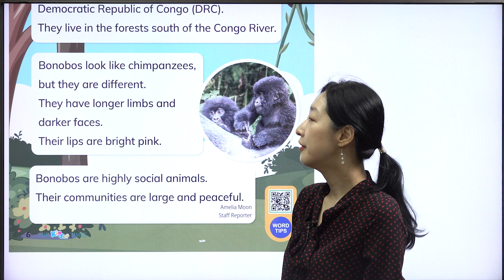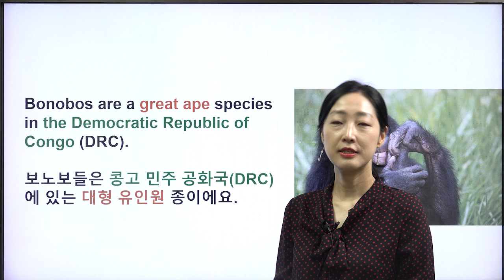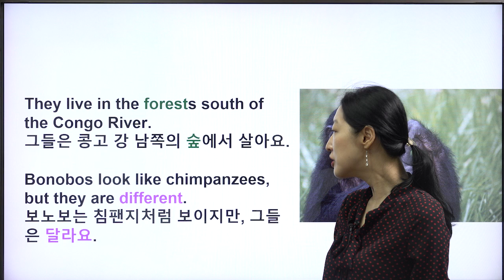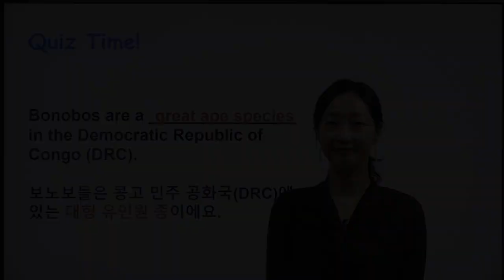[The Kinder Times 460호 Wonderful Animals] Bonobo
문법부터 회화, 단어, 독해까지 전 분야를 마스터 할 수 있는 영어 교육 프로그램 THE KINDER TIMES!